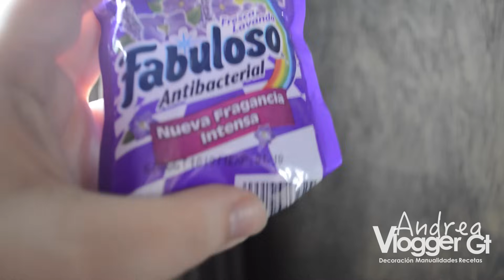Como ahuyentar Zancudos y Mosquitos de tu casa FACIL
Solo necesitas 3 implementos
Vasos desechables de plastico o duroport
tijeras y Desinfectante de LAVANDA , fijate que no sea Lavanda con Canela o lavanda con otra fragancia, debe ser unicamente Lavanda.

El desinfectante que aparece en el video es el que recomendamos pues es con el que hemos obtenido buenísimos resultados =D Comprobado

* Andrea Vlogger gt
andrea.vloggergt
* FACEBOOK MICRO YARD IN